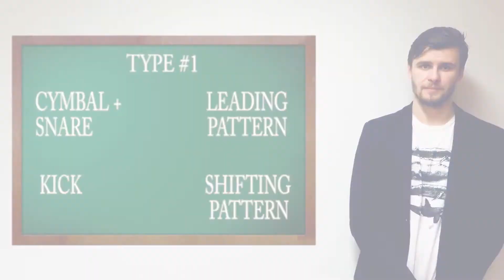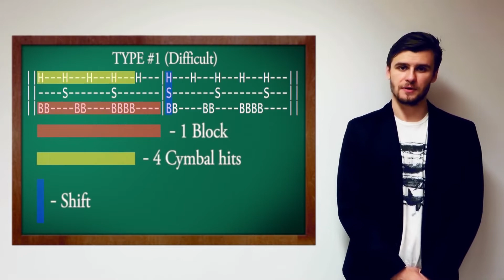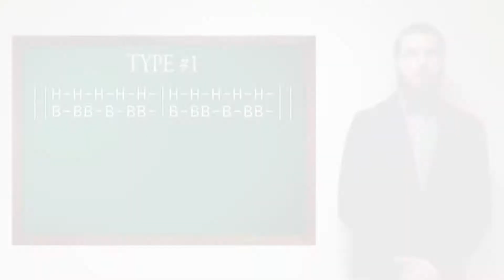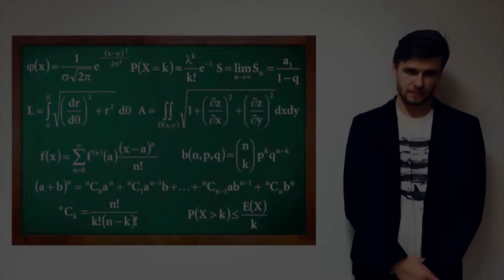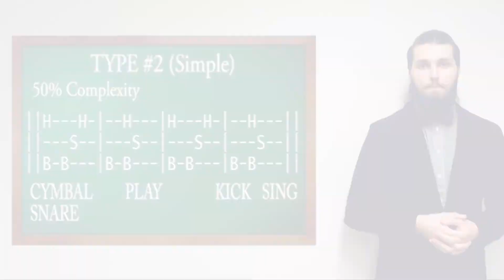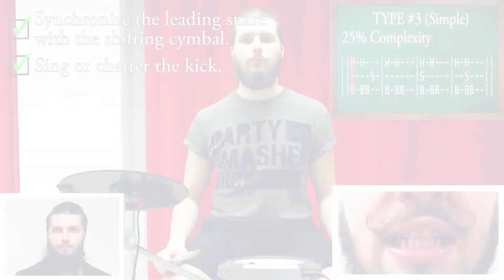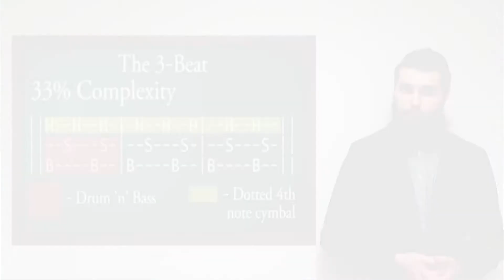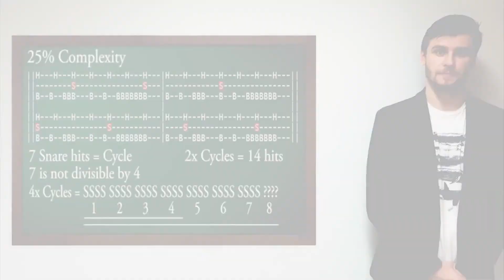Eugene Ryabchenko - Как Играть Полиритмии? (Математика Для Новичков feat. Peter)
Мой обучающий урок об игре полиритмии с русской озвучкой.
Синхронный текст читал: Евгений Рябченко Ст.

This is the russian dubbed version for my "How to play polyrhythms (math for dummies)" tutorial.
Russian dub by Eugene Ryabchenko Sr.

WATCH MY COVERS HERE:

ALL SHALL PERISH - There Is No Business To Be Done On A Dead Planet (feat. Kevin)